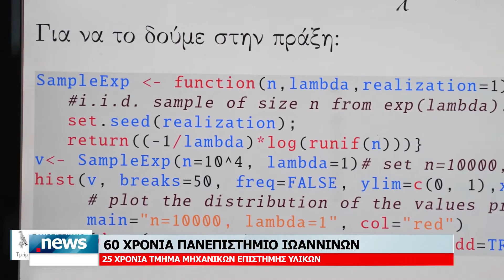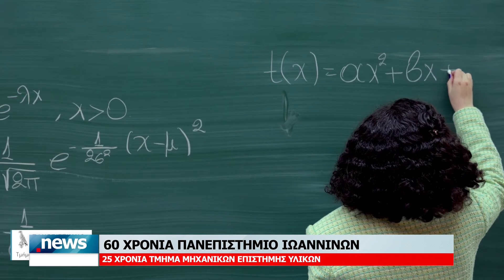60 ΧΡΟΝΙΑ ΠΑΝΕΠΙΣΤΗΜΙΟ ΙΩΑΝΝΙΝΩΝ